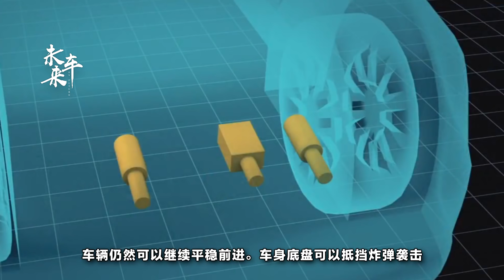特朗普新版座駕，耗資1500萬美元，比奧巴馬的貴10倍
先看看美國總統特朗普的座駕“野獸”吧！單單只是從車的名字就能聽出總統座駕無比霸氣。確實如此，“野獸”以150萬美元重金打造，長度爲普通大型SUV長度的兩倍，車身全部采用軍用級材料，厚12.7cm，車門厚約爲20cm，超厚的車身也就讓整個車身重量達到足足8噸，這樣重量級而且超長的，不愧被稱爲“野獸”。